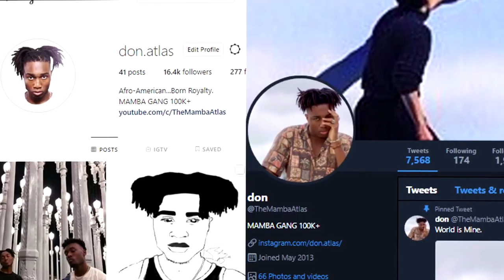He FOUND his SON in FORTNITE! EMOTIONAL ! YOU will CRY! Fortnite Battle Royale